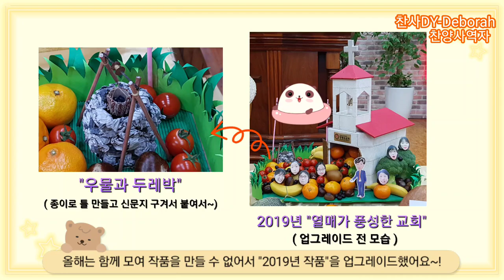미니어처 4탄 "열매가 풍성한 교회" | 파라솔과 의자 | Miniature. | 불타는 7공주가 만든 작품 | BGM - 자작곡찬양#29 "토기장이"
이번 "추수감사절"에 소산물과 함께 올렸던
미니어처 3탄 "어떡한우와 소달구지" 영상 보셨죠?
예고편으로 보여 드렸던
"열매가 풍성한 교회"를 미니어처 4탄으로 올립니다.

이번 작품은 찬양과 워십댄스로 저와 함께 하는 팀~
그리고 매년 "추수감사절" 작품도 함께 만드는 팀입니다.
( 불타는 7공주는 "애칭"이에요~🤣 )
혹시... 궁금하신 분은 "워십댄스" 영상으로 구경오세요~🙆
( 관람료 없이 무료입장 가능~~🤣🤣🤣 )

작년과 올해는 코XX로 함께 하지 못했어요ㅠㅠ
그래서 이번 "열매가 풍성한 교회"는
2019년에 올렸던 작품을 업그레이드해서
"어떡한우와 소달구지" 와 함께 작품으로 올렸습니다.
이번 영상도 함께 봐 주실 거죠???🤩🤩🤩

"감사의 조건"이 풍성한 열매처럼 넘쳐 응답 받고
축복받으시는 2022년 되시기를 기원합니다.